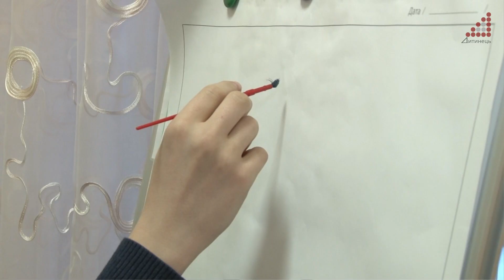Впорався він, впораєшся і ти - каже Оксана Мусієнко, мама хлопчика з розладом аутичного спектру